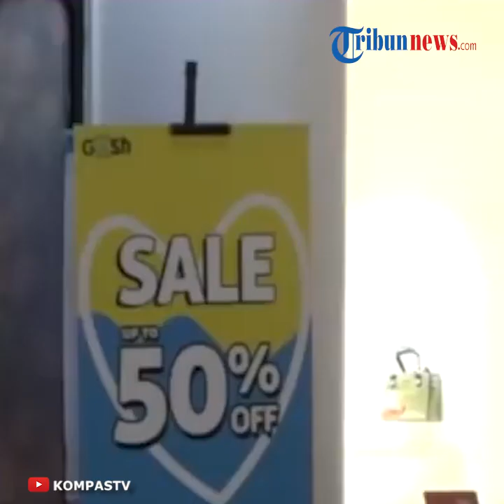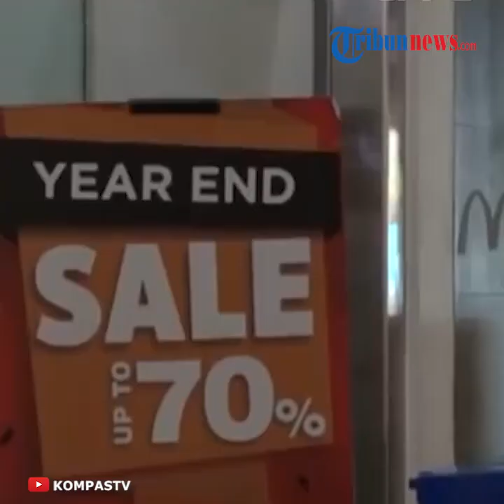Mulai 8 Juni, Mal di Jakarta Dijadwalkan Kembali Beroperasi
TRIBUN-VIDEO.COM - Pada 8 Juni 2020 Pusat perbelanjaan atau mal di Jakarta, dijadwalkan akan kembali dibuka setelah ditutup sementara selama pemberlakuan pembatasan sosial berskala besar (PSBB).

Rencana itu berdasarkan skenario dari kajian awal Kementerian Koordinator (Kemenko) Bidang Perekomonomian.

Dilansir oleh Kompas.com, hal itu disampaikan oleh Ketua Umum Himpunan Penyewa Pusat Perbelanjaan Indonesia (Hippindo) Budihardjo Iduansjah.

Bila tidak ada perubahan jadwal, maka mal di Jakarta, kemungkinan sudah bisa kembali beroperasi pada 8 Juni, sesuai dengan kajian tersebut.

“Tanggal (pembukaan) jika tidak ada perubahan jadwal, maka mal di Jakarta kemungkinan sudah bisa kembali beroperasi pada 8 Juni, sesuai dengan kajian. Sampai dengan saat ini masih berdasarkan kajian Kemenko Perekonomian itu,” ujar Budihardjo ketika dikonfirmasi Kompas.com, Senin (18/5/2020).

Budihardjo mengatakan, pihaknya siap mengikuti rencana pemerintah pusat, untuk membuka kembali sejumlah fasilitas publik dalam rangka pemulihan ekonomi pascapandemi Covid-19.

“Itu kan rencana pemerintah, dalam hal ini Kemenko Perekonomian, kami mengikuti dan mendukung saja rencana pemerintah,” kata Budihardjo.

Sebelumnya, Kemenko Perekonomian tengah melakukan kajian awal mengenai skenario pemulihan ekonomi Indonesia, dengan mengoperasikan kembali sejumlah sektor yang dibagi ke dalam beberapa tahapan.

Kajian awal Kemenko Perekonomian itu yakni:

1. Fase pertama, yang dilakukan pada 1 Juni 2020 ialah membuka kembali operasional industri dan jasa bisnis ke bisnis (B2B), dengan tetap menerapkan social distancing.

2. Fase kedua yakni pada 8 Juni 2020, toko, pasar, dan mal diperbolehkan beroperasi kembali.

3. Fase ketiga, 15 Juni 2020, tempat-tempat kebudayaan dan sekolah mulai dibuka kembali dengan tetap menerapkan social distancing dan beberapa penyesuaian.

4. Fase keempat, 6 Juli 2020, difokuskan kepada evaluasi terhadap pembukaan berbagai fasilitas, seperti restoran hingga tempat ibadah.

5. Fase kelima, 20 Juli dan 27 Juli 2020, evaluasi fase keempat, dan pada akhir Juli atau awal Agustus 2020 diharapkan seluruh kegiatan ekonomi sudah dapat beroperasi dengan normal.

(Tribun-Video.com/Inung Pratama)

Artikel ini telah tayang di Kompas.com dengan judul "Mal di Jakarta Dijadwalkan Kembali Beroperasi 8 Juni 2020",